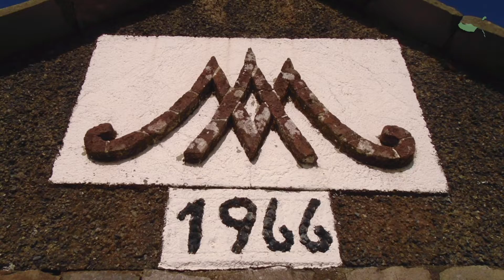Capela de Nossa Senhora dos Caminhos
A chapel by the road in Paul da Serra, Madeira.
PORTUGUÊS: Uma capela junto à estrada no Paul da Serra, Madeira.

(0:00) Please subscribe. Thanks ;)
(1:09) Inscreva-se no canal. Obrigado ;)